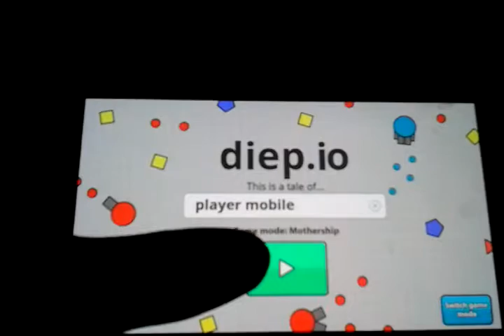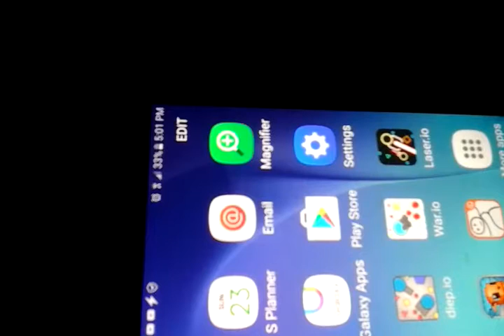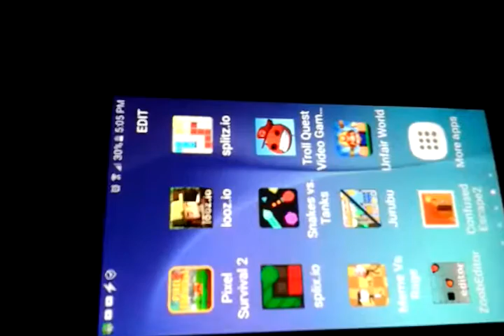Phone video test (read description if you don't now what a phone video test is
Hi people😆 these phone video tests are were I play on phone also this video has some EPIC FALLS